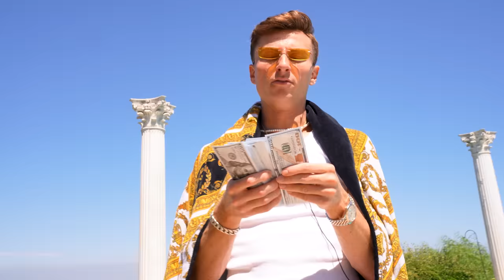day in the life of an OF manager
Lets be honest, these ladies work HARD, but I work even HARDER... not like that.
this is a sketch about how OnlyF@n$ managers work the work and talk the talk.
Feat: @EssieBone @Essieannbone (IG)
shot and edited by @johnyo
produced by Zac Vujnov
listen to my podcast @stiff socks Podcast
with past guests like; Bobby Lee, Theo Von, Angela White, Mia Malkova, Cherdleys, Cherie Deville, Matt Rife, Lisa Ann, Yung Gravy, Emily Willis, Adam 22 of No Jumper, Whitney Cummings, Zane + Heath, Dr. Drew, Tana Mongeau + many more!
if ur still reading this go comment "id pay to watch that"